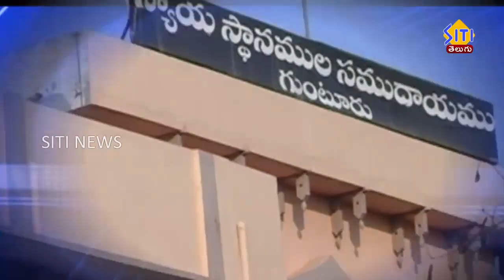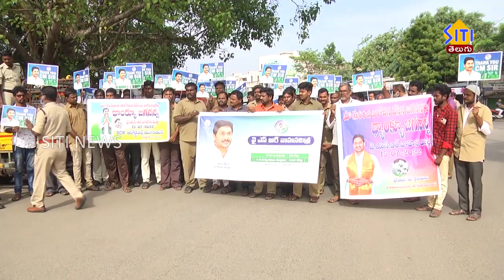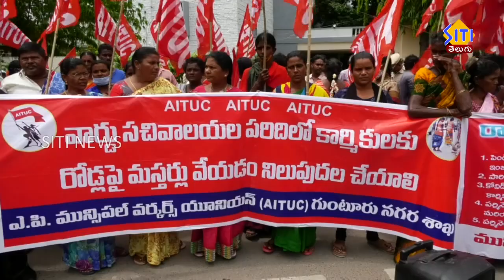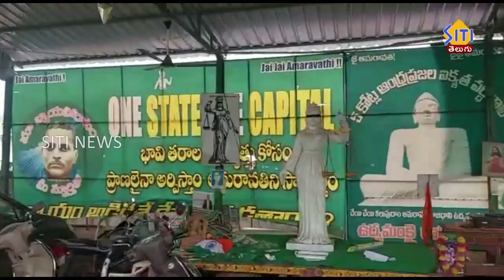Guntur Siti News 15 07 22 2 pm